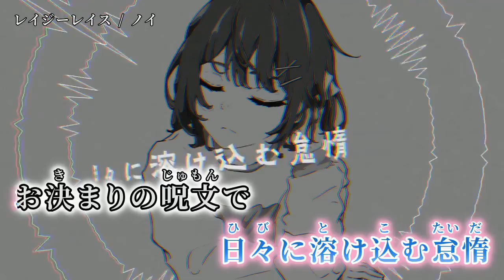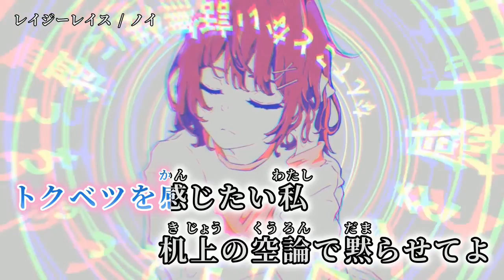【ニコカラ】 レイジーレイス 【off vocal】[キー －3]